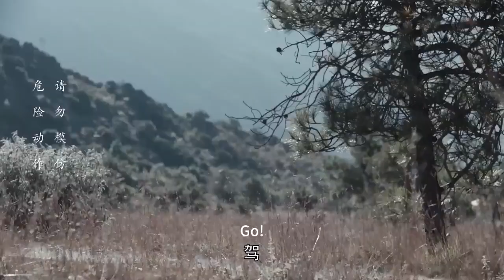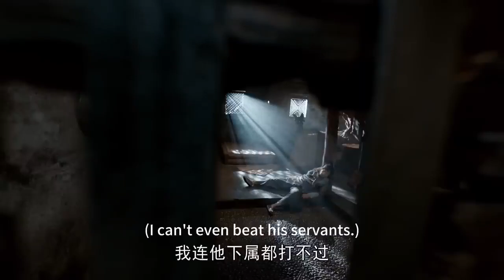被人欺負的小乞丐，靠着一本武功秘籍，連敗13人成為丐幫幫主！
✨LCJ
【歡迎訂閲 「Kungfudream」！】

【劇情介紹】

《連城訣》是當代作家金庸創作的長篇武俠小說，講述農家子弟狄雲因為生性質樸，屢被冤枉陷害，在歷經磨難之後，終於看穿人世險惡，回歸自然的故事。該書情節跌宕起伏、環環相扣，人物性格鮮明。